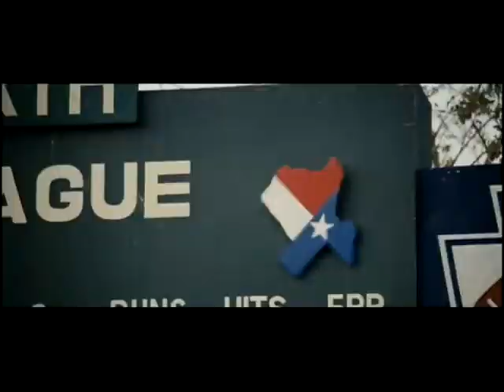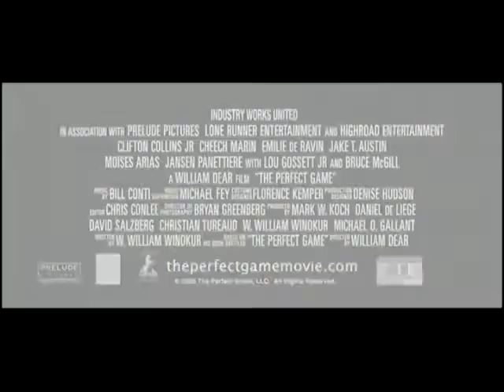The Perfect Game - Moises Arias says "Hi"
Living amidst the gritty poverty of 1957 Monterrey, Mexico, a rag-tag group of boys from the other side of the tracks discovers the joy of sandlot baseball under the guidance of Cesar, an aspiring Major League Coach thwarted by discrimination. Armed with the dream of playing a real Little League game, the young team members defy a total lack of resources, disapproving parents, and widespread prejudice to score their first Little League victory on U.S. soil and find themselves at the beginning of a once-in-a-lifetime journey. Relying on their faith, a warm-hearted priest and their love of the game, the nine players and their coach embark on an incredible, record-breaking winning streak that leads them across the border to southern Texas, and all the way to the 1957 Little League World Series in Williamsport, PA, where a miracle will cement their place in history and change their lives forever.

Based on the extraordinary true story of the 1957 Monterrey Industrials Little League team, THE PERFECT GAME is an inspiring and heartwarming tale of faith and a testament to the resilience of the human spirit in the face of overwhelming odds.

IN THEATERS:
Mexico 4/1
USA 4/16
Canada 4/30

Join The Perfect Game fan page on Facebook!